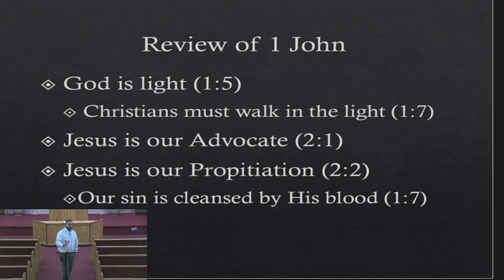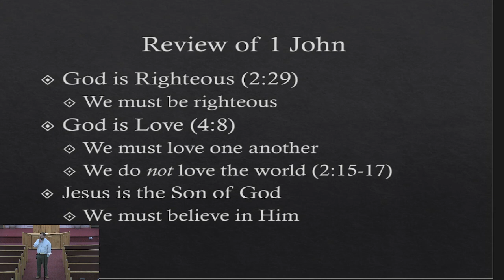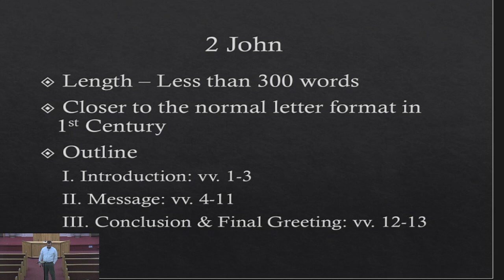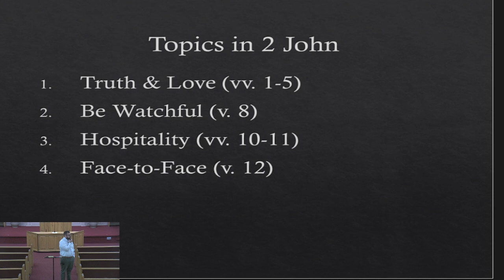Ocala Central Church of Christ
1st John
Jered Gainey
02/12/2023